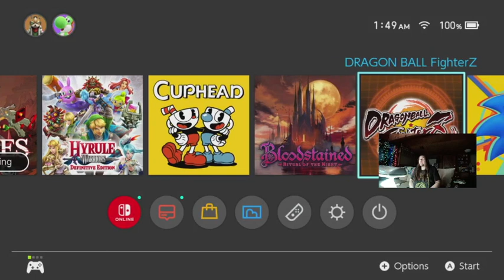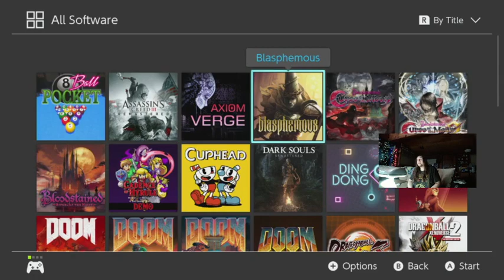Sesh.0032| Hades Pt.07| GOTY 2020! May Be GOATed with Sauce, yet to beat it |Solo Gaming BrickedBoyZ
While I enjoy many games... Hades has risen very quickly to the top of that Heap and is basically the king of Design, Aesthetic, and Story narrative and progression for many games for me. And I say this both from the Future where I have beaten the game finally, but also in the moment during this sesh. So enjoy my love and exploration of the game this Sesh.

This Sesh was originally recorded(aired) January 1st, 2021.

I plan out new Seshes randomly, both live on Twitch at Twitch.tv/BrickedBoyZ and recorded then uploaded ASAP here on YouTube.